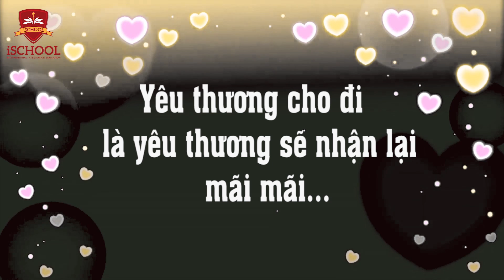Nhà giáo Việt Nam 20 tháng 11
NGHE “YÊU THƯƠNG” TỪ GIÁO VIÊN iSCHOOL NINH THUẬN
Với sự tham gia của nhà giáo ưu tú Nguyễn Thị Thanh Nhị, iSchool Ninh Thuận đã có buổi trò chuyện với cô và một số giáo viên khác về Tình yêu thương giữa thầy và trò.

Thân mời Quý vị theo dõi nhé.